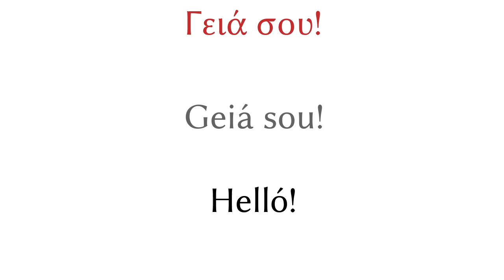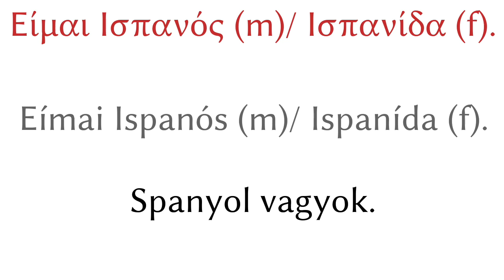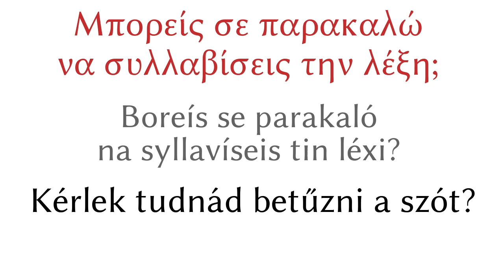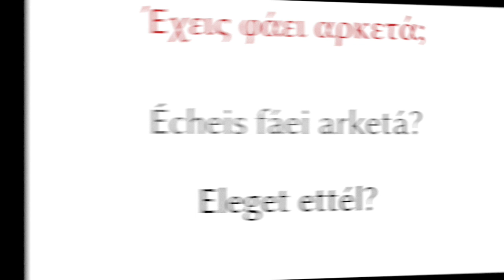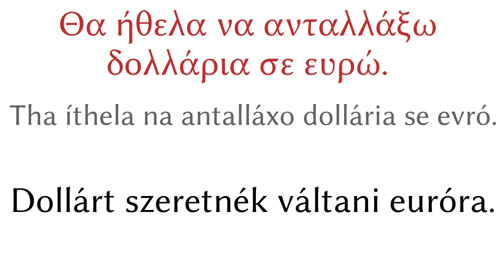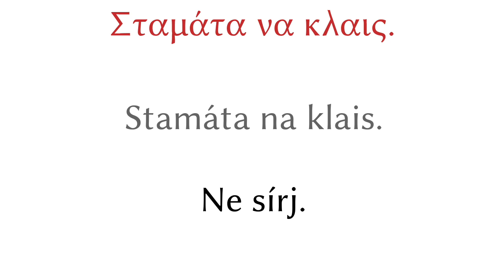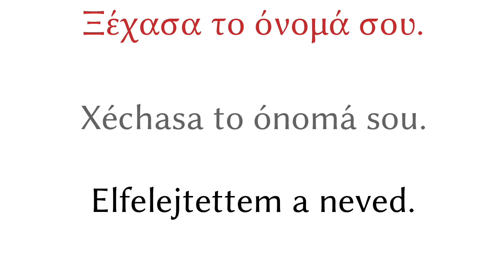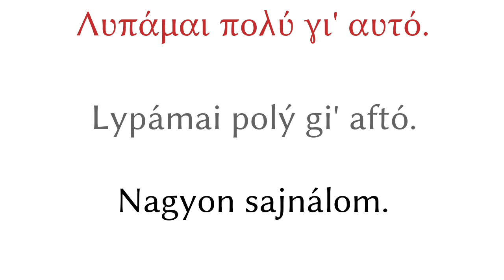200 mondat - Görög - Magyar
200 mondat - Görög - Magyar

▼▼▼ Több videó ▼▼▼